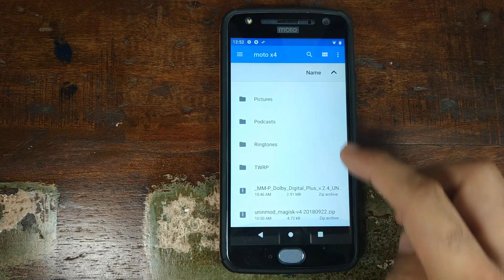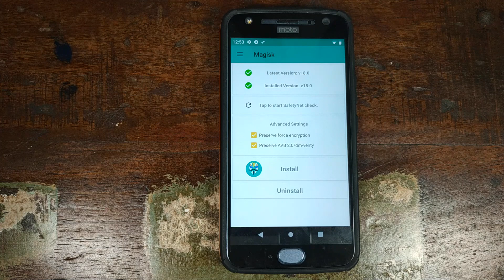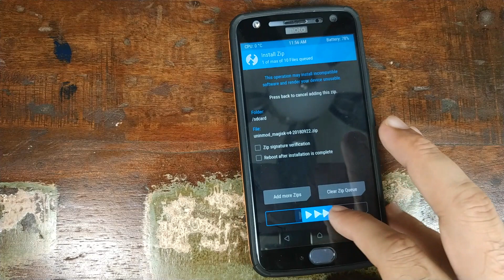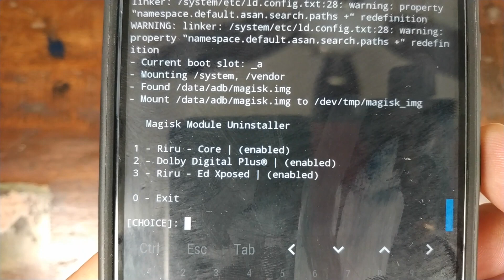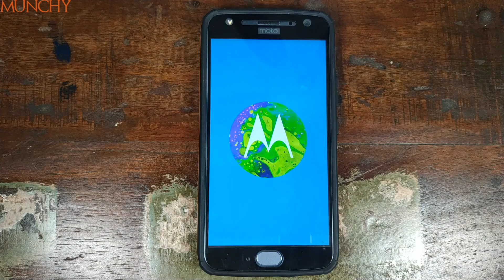Magisk Module Bootloop Fix; Remove/Uninstall Magisk Module using TWRP Recovery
Magisk Module Bootloop Fix; Remove Magisk Module using TWRP Recovery

Did you install a Magisk Module which resulted in a bootloop? Did you just install a Magisk Module and now your phone is not booting? In this video we will show you how to fix a bootloop or non-booting Android device caused by a Magisk Module. We will be using TWRP recovery to remove or uninstall the Magisk Module.

Download uninmod zip file to remove Magisk Module from TWRP recovery
Download uninmod zip file to remove Magisk Module from TWRP recovery (mirror)

Bower 72inch Tripod
Moto X4 (Video Recording)
Google Pixel 2 (Video Recording)
Boya By-M1 Lavalier Mic
Smartphone Tripod Mount
Clamp Lights
60W Daylight LED Bulbs